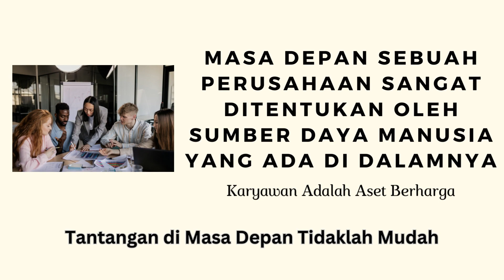Papillon Consulting and EO. WA 0877 8301 2391.